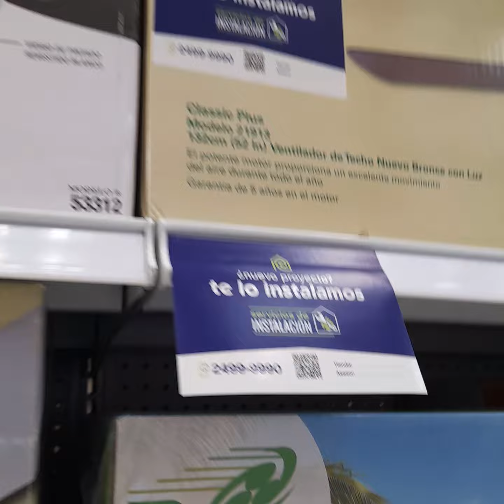ventiladores de techo hunter y brisa